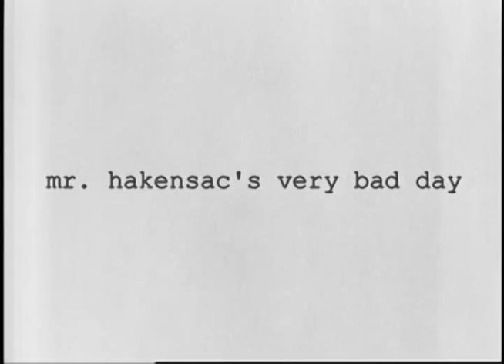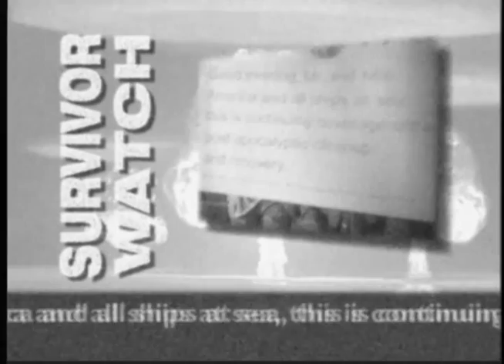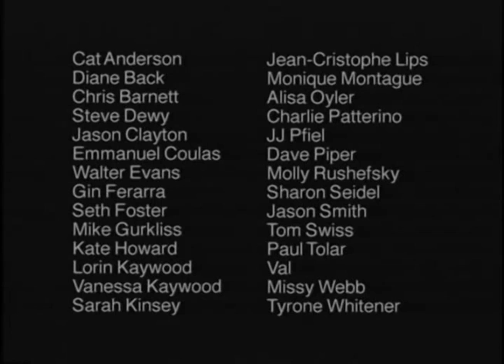"albert's thumb" a mooveeshort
wearegatheringwearelaughingwearefree